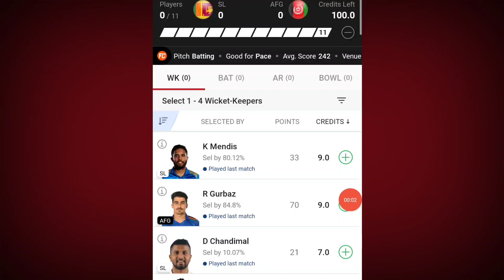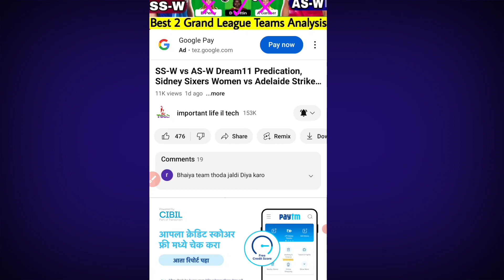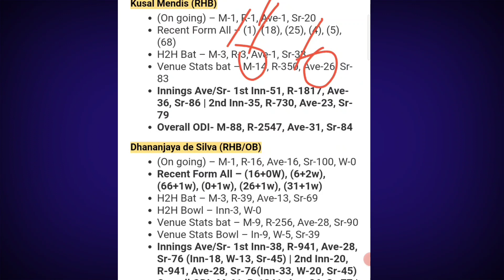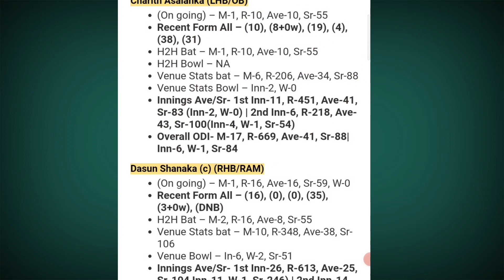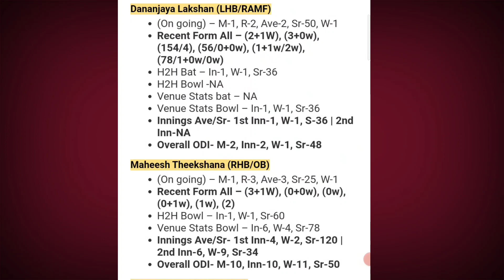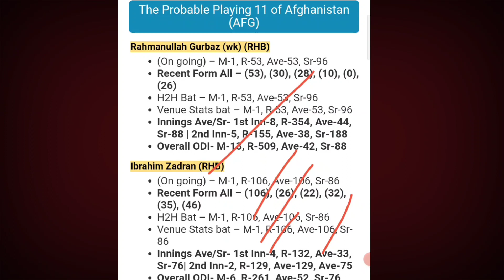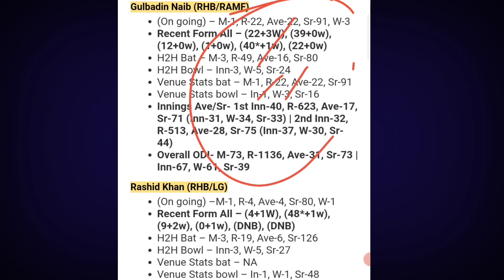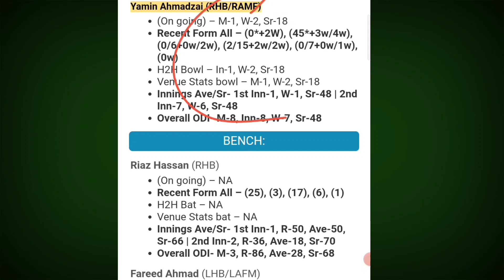SL vs AFG Dream11 Predication, Shri lanka vs Afghanistan 2nd ODI, Sl vs Afg Dream11 Team Today Match